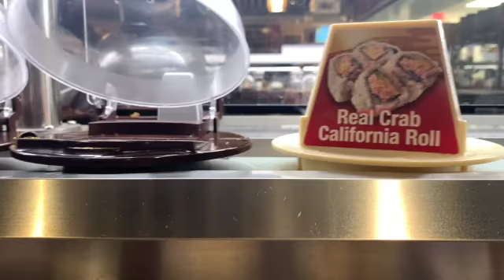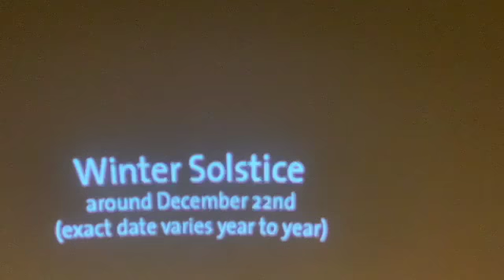week in my life in LA | sushi, amoeba records, beach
welcome back to another weekend in my life in LA! this week i hung out with friends, drove around LA, and ate my body weight in sushi